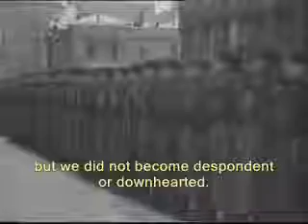Stalin speech November 7 1941English subtitles